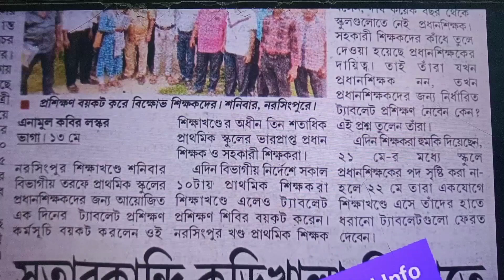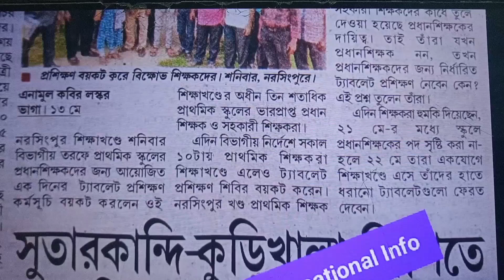Tablet প্রশিক্ষণ বয়কট নরসিংপুর শিক্ষাখণ্ডের শিক্ষকদের।। দাবি না মানলে তারাও ফিরিয়ে দেবেন Tablet।।